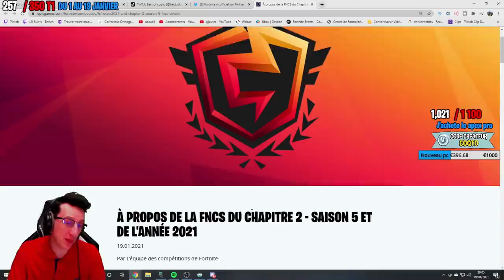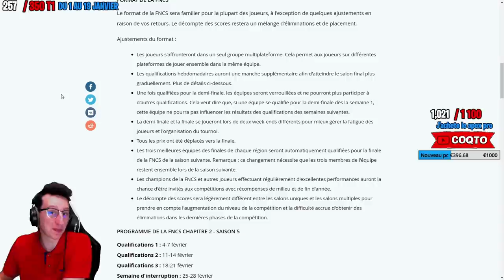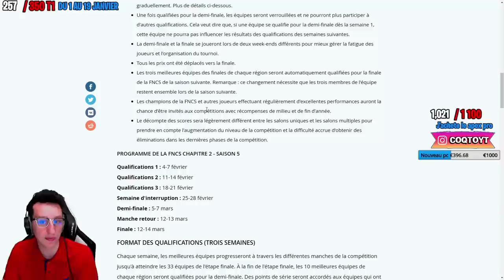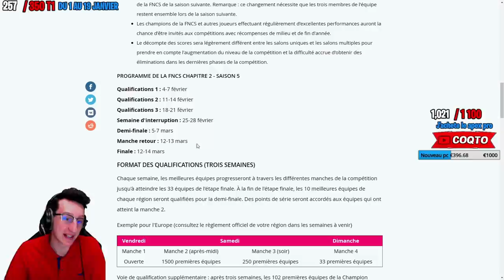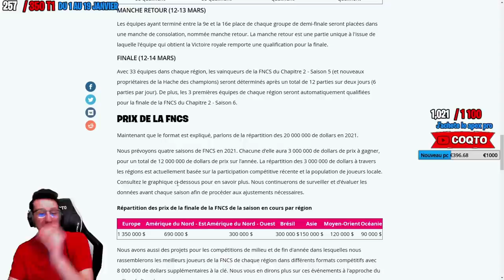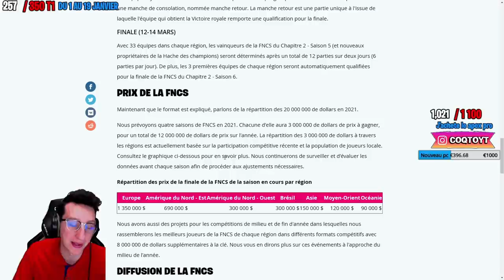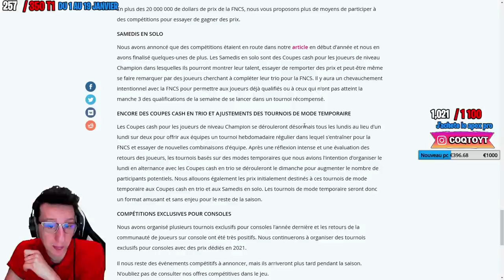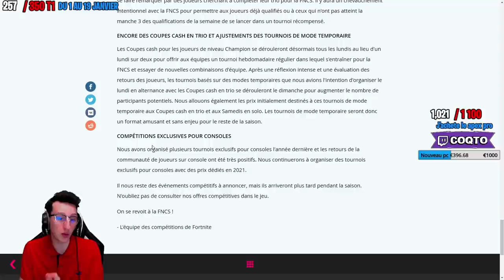LA FIN DES COMPETITIONS SUR CONSOLES... (Solo cash cup, cup special consoles..)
Les fncs ne sont pas crosplatformes  mais des cups spécial consoles arrivent